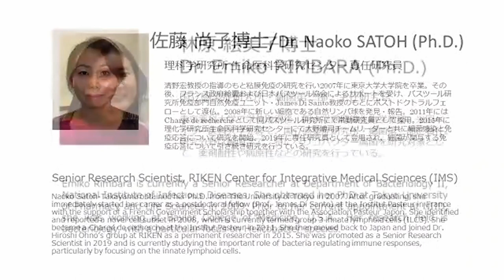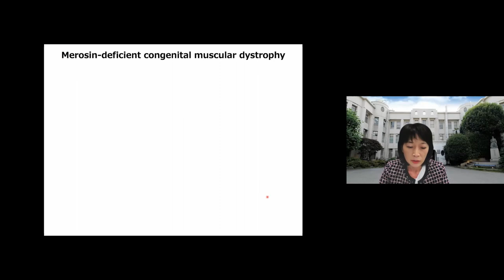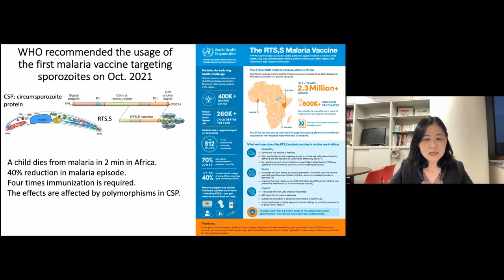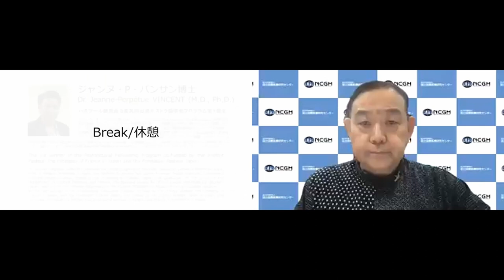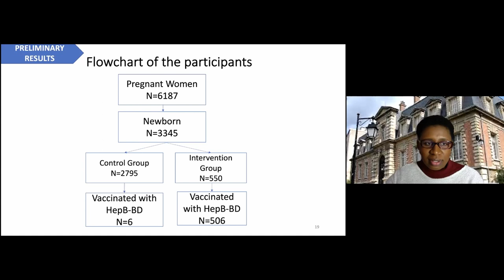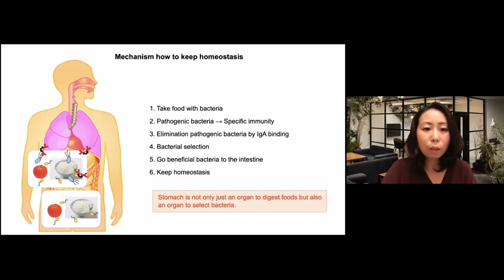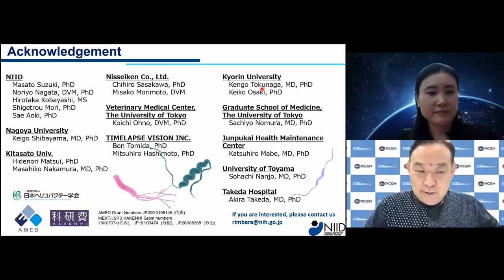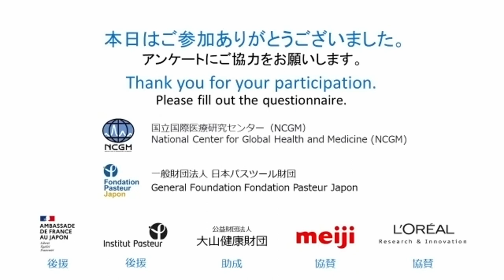女性研究者の視点による感染症予防への取組みオンラインセミナー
英題： Efforts to Prevent Infectious Diseases from the Perspective of Female Researchers
主催：一般財団法人 日本パスツール財団 / 国立国際医療研究センター
後援：在日フランス大使館（予定） パスツール研究所
助成：公益財団法人 大山健康財団
協賛：（株）明治、日本ロレアル株式会社ほか数社
座長：狩野繁之博士（国立国際医療研究センター 研究所 熱帯医学・マラリア研究部 部長）

0:05:30 開始

0:07:40 開会の言葉 國土典宏博士（国立国際医療研究センター 理事長）

0:14:17 講演１ 林 由起子博士（東京医科大学 学長）：「科学と研究の道を目指す女性へのメッセージ -筋研究に魅せられて-」

0:48:22 講演２ 石野智子博士（東京医科歯科大学 大学院医歯学総合研究科 寄生虫学・熱帯医学分野 教授）：「蚊を介したマラリア原虫伝搬の分子機構の解明に向けて」

1:28:17 講演３　ジャンヌ・P・バンサン博士（パスツール研究所 ３者共同出資ポスドク奨学金プログラム第１期生）：「ブルキナファソにおけるB型肝炎の母子感染予防への取組 – NeoVac研究 -

2:02:17 パネル・ディスカッション
モデレーター：狩野繁之博士
パネリスト：石野智子博士、J.P.バンサン博士、佐藤尚子博士（理研）、林原絵美子博士（国立感染症研究所）

3:01:33 講評： 林由起子博士

3:04:35 閉会の言葉： 清水 治（一般財団法人日本パスツール財団 代表理事）

Date: Tuesday, November 16, 2021, 16:00-19:00
Co-organizer: Fondation Pasteur Japon / NCGM
Patronage: The Embassy of France in Japan and The Institut Pasteur
Grant: Ohyama Health Foundation Inc.
Support: Meiji Co., Ltd, L’Oréal Japan, and others
Chairperson: Dr. Shigeyuki KANO (Director, Department of Tropical Medicine and Malaria Research, National Center for Global Health and Medicine)

0:05:30 Start

0:07:40  Opening remarks: Dr. Norihiro KOKUDO (President, National Center for Global Health and Medicine)

0:14:17  Lecture 1: Dr. Yukiko HAYASHI (President, Tokyo Medical University): “Message to Women Pursuing a Career in Science and Research -Fascinated by muscle research-”

0:48:22  Lecture 2: Dr. Tomoko ISHINO (Professor, Department of Parasitology and Tropical Medicine, Graduate School of Medical and Dental Sciences, Tokyo Medical and Dental University): “Investigation of molecular mechanisms of Plasmodium transmission via mosquito vector”
（break 10 minutes）

1:28:17 Lecture 3: Dr. Jeanne-Perpétue VINCENT (1st winner of the Postdoctoral Fellowship Program co-funded by the Institut Pasteur, the Embassy of France in Japan, and the Fondation Pasteur Japon): “Efforts to prevent mother-to-child transmission of hepatitis B in Burkina Faso - The NéoVac study-“

2:02:17 Panel Discussion
Moderator: Dr. Shigeyuki KANO
Panelists: Dr. Tomoko ISHINO, Dr. J.P. VINCENT, Dr. Naoko SATO (RIKEN), and Dr. Emiko RIMBARA (the National Institute of Infectious Diseases)

3:01:33 Review: Dr. Yukiko HAYASHI

3:04:35 Closing remarks: Mr. Osamu SHIMIZU (Representative Director, Fondation Pasteur Japon)